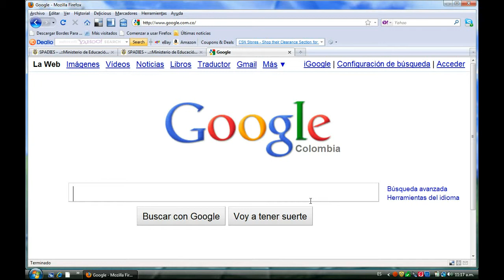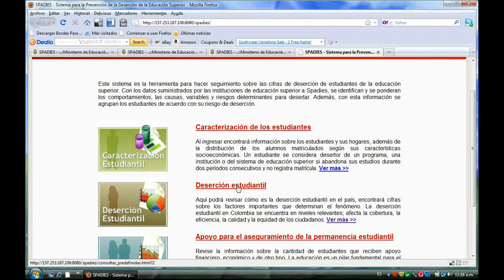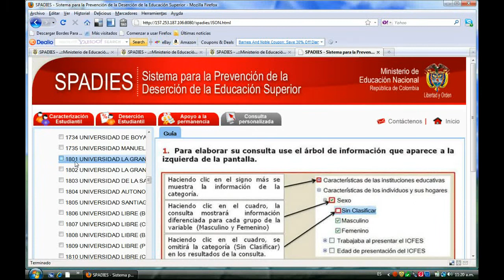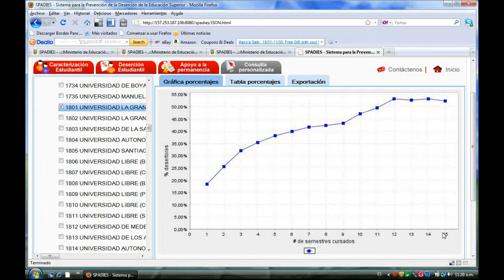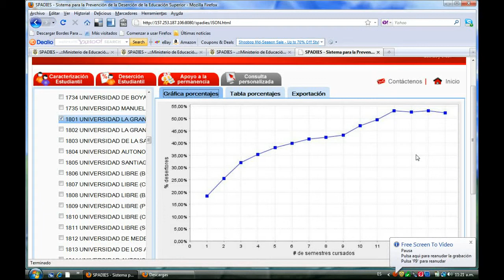5 DesercionGeneralCohorte.flv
Tutorial para consultar el SPADIES WEB